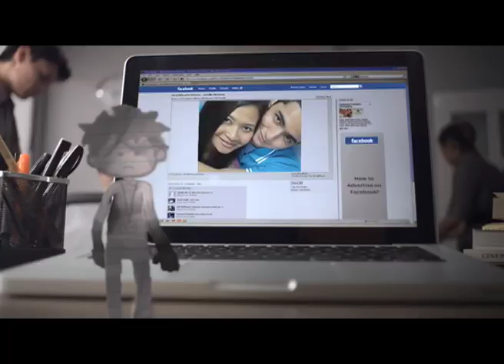Through My Window